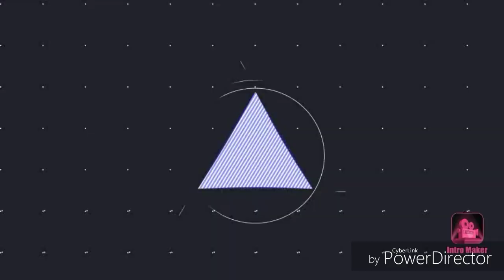Revolutionary Commander Lindbergh discussion